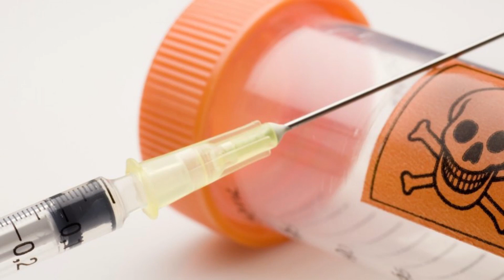THE EXECUTIONS OF - Lisa Ann Coleman EP 15 - DEATH ROW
hello everyone this video is on Lisa Ann Coleman  was  born October 6, 1975  and executed on September 17, 2014,  Lisa was an American woman executed in Texas for the 2004 starvation death of nine-year-old Davontae Marcel Williams.
Davontae's mother, Marcella L. Williams, was Coleman's partner, and she was also arrested after his death. While Marcella Williams agreed to a plea deal in exchange for a sentence of life imprisonment, Coleman refused a plea deal, was convicted of capital murder, and received a death sentence.